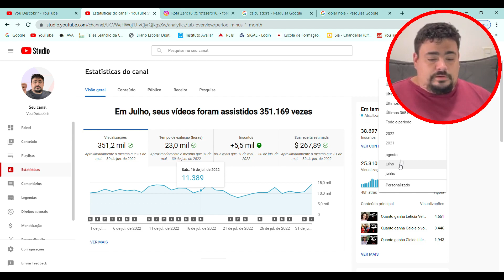Quanto Ganha um Canal de 40 MIL inscritos? - Mostrei quanto ganhei no ultimo MÊS e no ANO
Vou mostrar nesse vídeo quanto ganha um canal de 40 mil inscritos e quanto ganhei no ultimo e mês e quanto ganhei até hoje com meu canal, bora descobrir comigo?